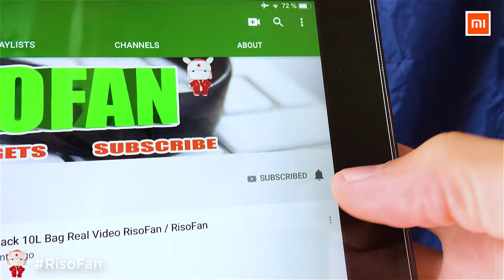Xiaomi Carrobot Car radish HUD Display Elite version.